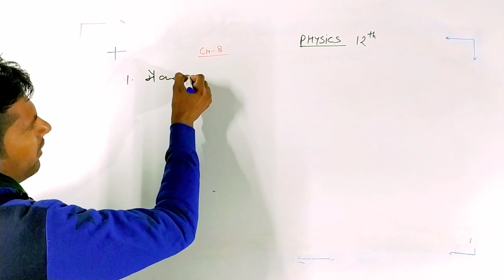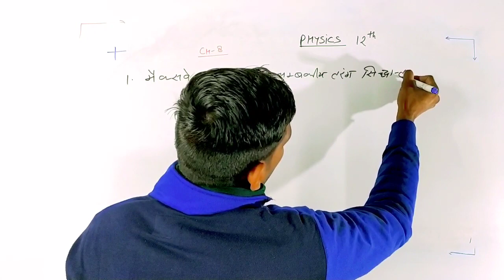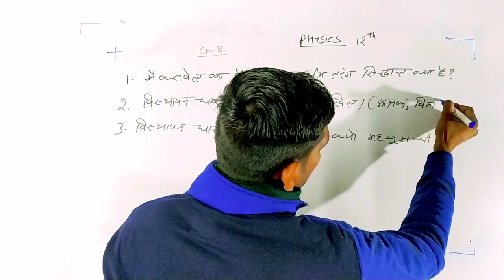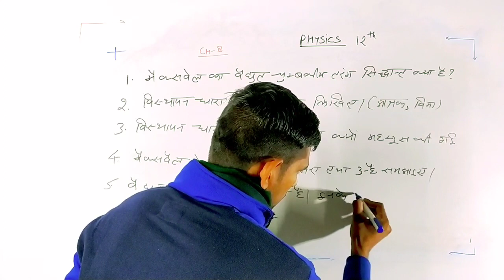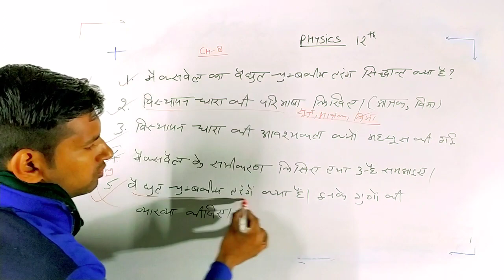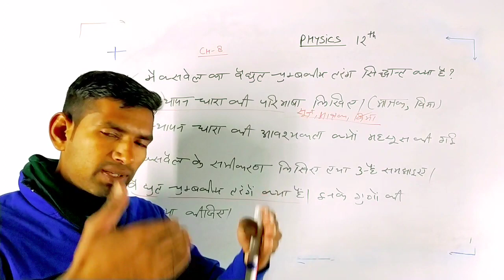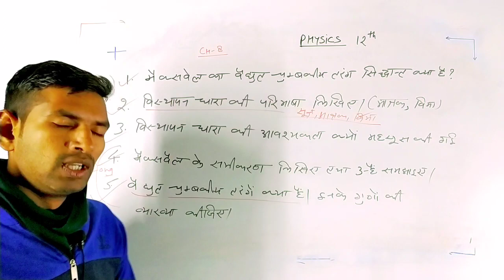chapter 8 भौतिक विज्ञान कक्षा 12 के अतिमहत्वपूर्ण प्रश्न | physics 12th chapter 8 very imp question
✔️बोर्ड परीक्षा 2020/पेपर में कोई भी प्रश्न यहाँ से बाहर नहीं आयेगा .

✔️Physics 12th

x x x x---

✔️👉🏼बोर्ड exam2020 के लिए Physics के महत्वपूर्ण videos

for B.sc ,11th,9th, 10th 12th all competitive exams

✓for 12th, 11th, 10th class'students
अब से हम आपको PHYSICS, CHEMISTRY, MATHEMATICS की एक एक VIDEO रोज दिया करेंगे इसके साथ ही HINDI, ENGLISH की भी पूरी तैयारी करायी जायेगी!
✓MATHEMATICS की सभी EXERCISE का SOLUTIONS  मिलेगा !
✓आप सभी से अनुरोध है कि आप VIDEO को अधिक से अधिक अधिक SHARE करें और अपने मित्रों से भी SHARE कराए !